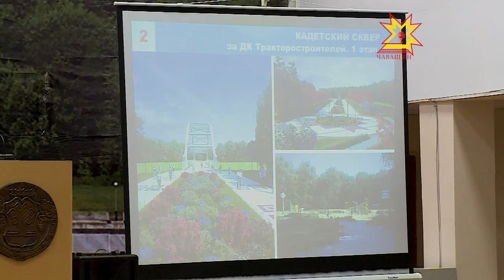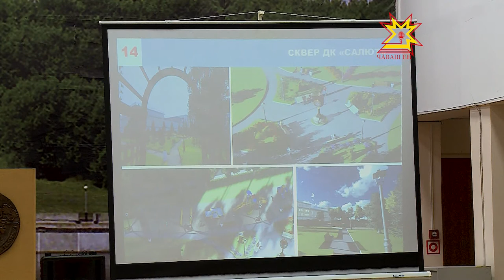Городской стиль или Чебоксары моей мечты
Жители столицы Чувашии продолжают обсуждать дизайн-проекты общественных территорий. Какие выдвигаются в Московском районе, и как они могут изменить облик города? Смотрите в нашем сюжете.